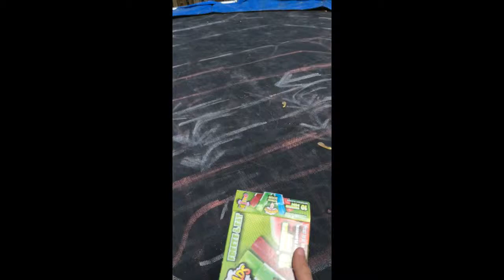Warheads extreme sour freezer pops test